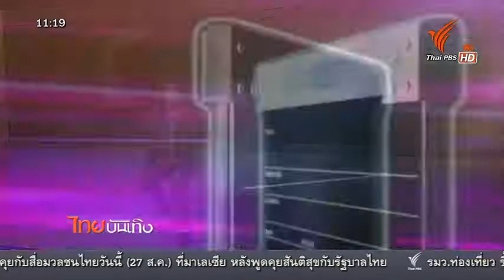การบิดเบือนข้อเท็จจริงในภาพยนตร์ชีวประวัติ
ชีวิตคนดังทำเป็นหนังเมื่อไหร่ ด้านลบมักถูกตัดทิ้ง เสียงวิจารณ์ล่าสุดเกิดกับหนังของ N.W.A ฮิพฮอพหัวขบถ